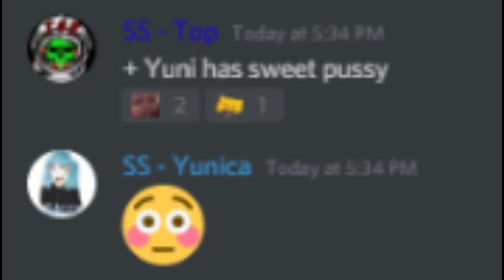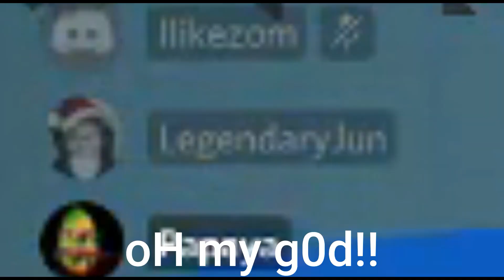daily dose of zombsroyale 20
he's in her bed and I'm in your twitch chat. -wilber